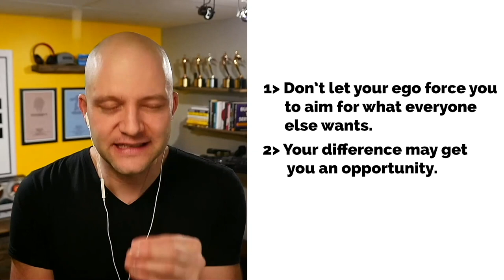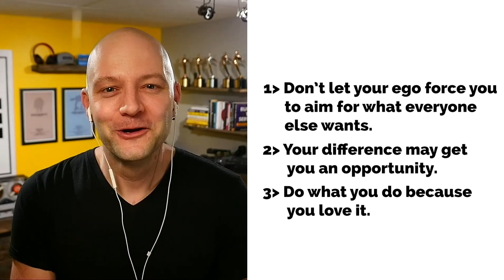Hard Lessons Learned From 20 Years As A Working Actor | Youssef Kerkour on We Do Hard Things Podcast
Today’s guest is an actor who over the past 20 years has worked, and worked, and worked his way up from playing “homeless man #2” to earning a Bafta nomination for best male comedy performance for his role in the British comedy “Home”.

Formerly a member of the Royal Shakespeare Company, you might recognize him from his roles in Netflix’s Dracula, Criminal UK, Cursed, Nightflyers - of course, he stars in Home which just finished its second season -  but more than any of that - this man had a guest appearance in my favourite show of all time - which of course I get the real stories of what happens on the set of a TV show...

I’m absolutely delighted to welcome to the We Do Hard Things Podcast - Youssef Kerkour